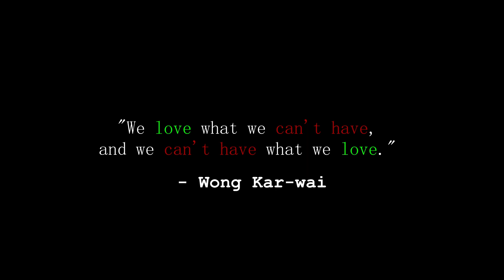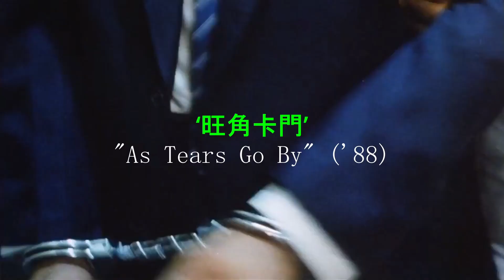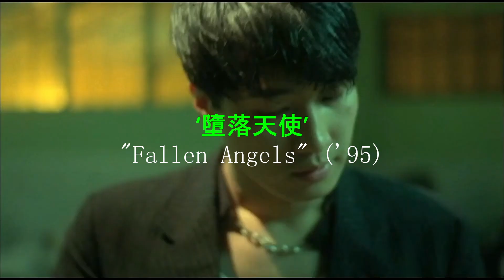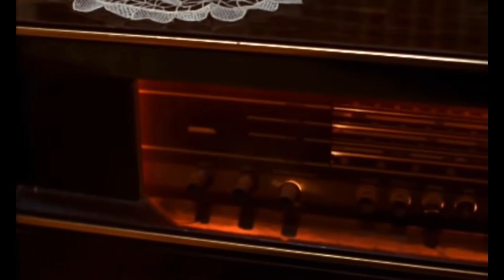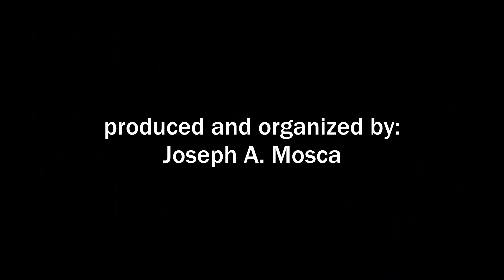WONG: The Best of Wong Kar-Wai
a tribute to films by renowned Hong Kong writer/director, Wong Kar-Wai

(CLIPS TAKEN FROM THE FOLLOWING FILMS):
1. As Tears Go By
2. Days of Being Wild
3. Chungking Express
4. Fallen Angels
5. In the Mood for Love